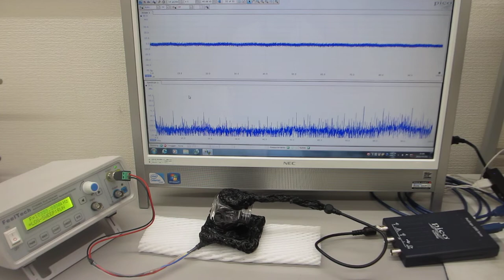超音波プローブの超音波伝搬特性を利用した、非線形現象の制御実験－－超音波システム（音圧測定解析、発振制御）－－